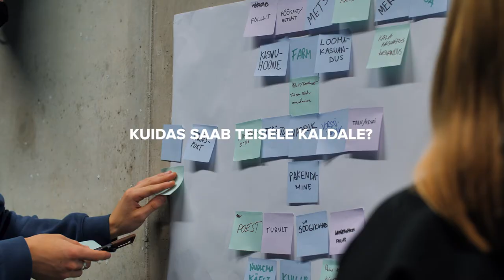TalTechi ja EKA „Tuleviku insener-disainer“ õppeprogramm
Laupäeval, 29. jaanuaril anti Eesti Kunstiakadeemia õppehoones avalöök uudsele kliimamuutustele keskenduvale õppeprogrammile Tuleviku insener-disainer (TID), mis on välja töötatud TalTechi ja EKA koostöös. Haridus- ja Teadusministeeriumi toel sündinud programmis osales enam kui kolmkümmend andekat koolinoort üle Eesti.